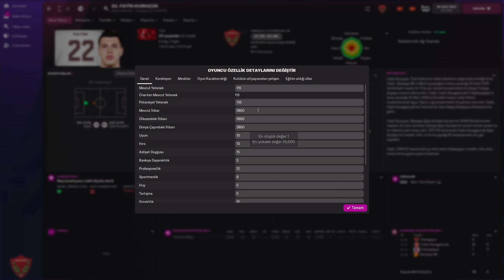Fatih Kuruçuk Trabzonspor'da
Trabzonspor'un transfer hedefleri arasında yer Hatayspor'un defans oyuncusu Fatih Kuruçuk'un  FM22 profilini yorumladık. Fatih'in  gollerini ve maç içindeki defansif aksiyonlarını videomuza ekledik.